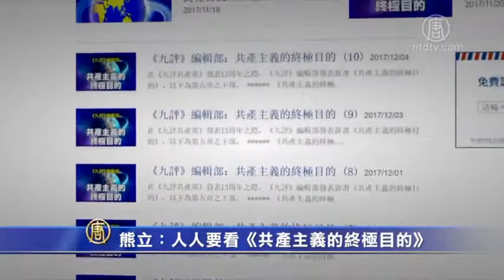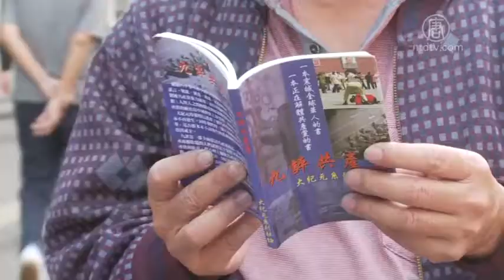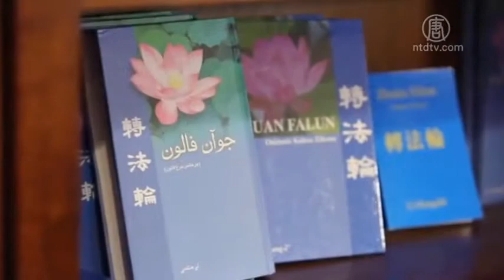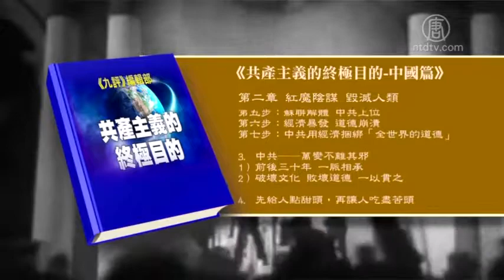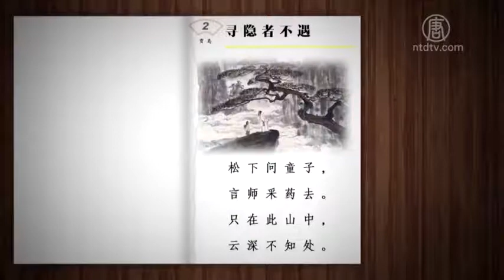熊立：人人要看《共产主义的终极目的》| 郑恩宠：九评编辑部新书 照亮黑幕下的中国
熊立：人人要看《共产主义的终极目的》

【新唐人2017年12月06日讯】《九评》编辑部新书《共产主义的终极目的》正在大纪元网站连载，引发关注。香港《捍卫法轮功大联盟》创始人熊立对新唐人表示，这本书太好了，点到了共产党的穴位，和人类得救的根本问题。

《九评》编辑部的新书《共产主义的终极目的》正在大纪元网站连载，引发关注，每天都有大量网友在文章下留言。

香港《捍卫法轮功大联盟》创始人熊立读后表示，这本书太好了。

香港《捍卫法轮功大联盟》创始人熊立：〝写的太好了，这个是每一个人，特别是民主派的人士要很好的看，很好的学。这是最好的教材，认识中共本质最好的教材。〞

《共产主义的终极目的》第一次揭示了，共产主义并非一种思潮、学说，或者在人类寻找出路时一个失败了的尝试。它是魔鬼，亦称共产邪灵，由恨和宇宙底层空间各种败坏物质构成，其终极目的是毁灭人类。

熊立：〝这些东西都是点在（共产党）它的穴位上了，挖到它的根了。我认为就是这样，它就是一个邪灵操纵的中共政权，在这里对人类，对民主，对法轮功学员做这种邪恶的事情。普通常人社会用的词语就是‘魔鬼’。〞

熊立是香港著名舞蹈老师，由于对中共渗透香港，利用涉黑团体打压信仰真善忍的法轮功学员感到忧虑，2012年，他成立〝香港市民法轮功问题关注组〞，呼吁人们守护良知和勇气。

时隔5年，港人的自由空间受中共挤压更为严重，社会陷入撕裂。香港中联办法律部长王振民星期一公开放话称〝香港已经染红〞。

熊立表示，香港人，特别是民主派人士都应该来读这本书，来认清这不是表面的政治问题。

熊立：〝一定要好好看看这个文章你才能搞的清这个事情它的本源。你看一般的政治书籍是不行的。政治书籍只能是写给表面的政治问题。但是这个政治问题背后的根源是宗教问题。宗教问题背后的根源就是人类两大势力，正、邪两大势力。正神与魔鬼相争。就是一个善，一个恶。〞

中国自古以来被称为〝神州〞，人们敬神礼佛，相信善恶有报。但中共建政后，用无神论和斗争哲学，破坏了中国传统文化，迫使人们只相信党的宣传。

熊立认为，能否回归传统对神佛的信仰，对今天的人性命攸关。

熊立：〝信神与不信神的问题，在这篇文章里也说到了，共产党它要毁灭人类的途径就是要你不信神。信神的人就不会跟共产党走。如果全人类的人都信神，那共产党就没有了，根本不用打它。所以这个信仰是非常重要，有没有信仰，信不信神，这就是人能不能得救的一个根本的东西。〞

而中共灌输无神论对国人的伤害，熊立表示，已有大量实例。

熊立：〝因为共产党它是唯物主义，唯物主义就是物质享受主义。一个人要一旦走上这条路，追求物质的享受，正好就上了魔鬼的当。你看共产党那些所有的官员贪污腐败，他就完蛋了么，他最后的结果，他自己也要遭报。现在不是全被抓起来了吗？得这个病，得那个病。他不是得病，就是造业，那你造业越大，最后就是将自己毁掉。〞

熊立认为，目前人类陷入自己制造的危机，因为很多人并没有看清共产党，甚至做共产党的帮凶，来迫害普世价值。在采访的最后，他流着泪，迫切呼吁人们都来看这本书。

熊立：〝多谢这篇文章，这篇文章写的太好了。每一个人都要看哪！要看这本书啊！这已经是末法时期了，如果大家还要受共产党的骗，还要跟共产党走，那就没有希望了，只有毁灭！〞

熊立认为，越多人看《九评共产党》、《解体党文化》，以及正在连载中的《共产主义的终极目的》，越多的人就会觉悟。而拥有对神佛的信仰，在中共残酷镇压中，始终和平理性讲清真相的法轮功学员，就是人类的希望。他也推荐人们阅读法轮功创始人的著作《转法轮》。

采访/易如 编辑/尚燕 后制/陈建铭

相关链接： 共产主义骗术宣传 摧毁中华传统文化与伦理

郑恩宠：九评编辑部新书 照亮黑幕下的中国

【新唐人2017年12月09日讯】《九评》编辑部的新书《共产主义的终极目的》问世以来，受到大陆各界广泛关注。上海维权律师郑恩宠在阅读完该书的〝中国篇〞之后，向本台记者表示，这本书犹如一颗彗星，照亮了黑幕下的中国。

2017年11月19号，《九评》编辑部发表新书《共产主义的终极目的》。

上海维权律师郑恩宠表示，他在〝大纪元新闻网〞上看了连载后，有十点体会。

第一，《共产主义的终极目的》一书，揭示了共产主义运动一百年以来，在全球造成了1亿人非正常死亡。

郑恩宠：〝仅仅中国上世纪六十年代所造成的大饥荒，从各方面的数据看已经铁证如山，死亡近四千万人，所以说这个观点，我认为对中共建政以后的这么些年里面做了最大的一件坏事情，最大一件错事情。〞

第二，郑恩宠对书中谈到的共产主义无神论，深有感触。

郑恩宠；〝共产党并不是无神论。共产党也并不是有神论。共产党实际上是乱神论。它就把所有的神都打倒，它的潜台词是什么，它打倒一切神的真正目的是什么，并不是它无神，它就认为共产党就是神，共产党领袖就是神。中共的无神论，实际上是一种乱神论。〞

《共产主义的终极目的》中还揭示了马克思成魔的过程，郑恩宠认为这为中国大陆民众打开了思路。

郑恩宠：〝马克思6岁的时候，父亲就放弃了犹太教转信基督教。马克思也在统一教堂受洗，马克思曾经也在他的学生作文里热情洋溢的歌颂上帝，赞美上帝。后来马克思形成他的世界观，实际上是他背叛上帝，对上帝产生了仇恨。我认为马克思它的学术理论实际上他就成了全世界基督徒的敌人。〞

郑恩宠的第四个体会是：《共产主义的终极目的》一书回答了中国大陆几乎每个公民正在思考的一个现实问题，那就是中共所谓的〝前30年〞和〝后30年〞的问题。

郑恩宠：〝就是前30年、后30年都是没有跳出共产主义的体系。前30年这个体系失败了，是不得人心的。后30年就是老百姓生活得到改善，但是污染环境、腐败蔓延，这种发展模式是不能持久。前30年、后30年这个道路在中国今后（都）走不下去。〞

第五，中共以无神论统治信仰神佛的少数民族，注定它的体制是一个非常不稳定的体制。

第六，郑恩宠从《共产主义的终极目的》一书中，得到了如何评价文革的启示。

郑恩宠：〝看了你们的（新书）之后我受到启示，不管毛泽东当年做了中共主席这个位子，还是李泽东做了这个位子，都必然要犯毛泽东这样的罪行，都会发动文化大革命，只不过形式不同、名称不同、做法不同、危害程度不同而已，因为这是共产主义体制必然产生的后果。〞

同时,《九评》编辑部的新书还揭露了中共正在大力宣传的所谓恢复传统文化的真实面目。

郑恩宠：〝实际上它现在恢复这些文化完全是断章取义。就是教科书上有一点传统的文化中国的古诗、中国的古歌，把中国的二十四史从新翻出来。实际上，它就是一个是商业化的炒作，它现在的做法和中国传统文化完全格格不入的。〞

郑恩宠还认为，这部书也揭穿了中共所有的宣传。

郑恩宠：〝它所有的宣传就是证明中共就是神，共产党就是神。（新书）从本质上讲清楚了共产党的理论。它的产生什么东西，我认为你们这篇著作从根本上揭示了共产主义是什么个东西，什么理论。〞

而最重要一点是，新书讲清楚了爱与恨的问题。

郑恩宠：〝共产党它所有的做法，他没有敌人就塑造敌人，没有仇恨塑一个仇恨，今天这个打倒了，明天又清除一批，后天又清除另外一批人。我认为从本质上看共产主义根本就是不能成功。那么，对共产主义理论是邪灵一点都不是浮夸的一点都不是情绪化的。〞

郑恩宠说，这本书犹如一颗彗星，照亮了黑幕之下的中国大陆，照亮了大陆民众前进的路。

郑恩宠认为不管持有什么立场、什么观点，每个人都应该静下心来，把这本书认真的读一遍，因为它可以帮助你独立思考。

采访编辑/易如 后制/葛雷